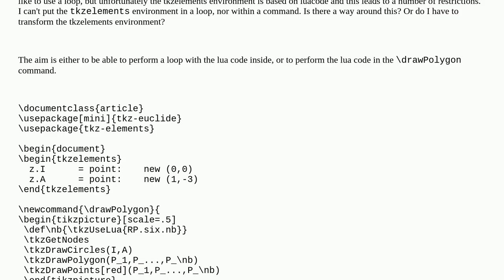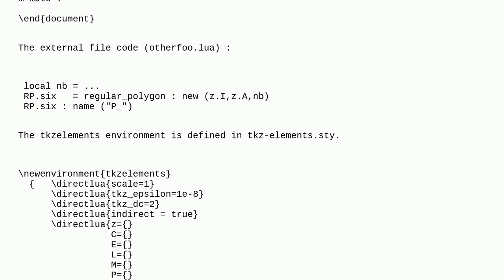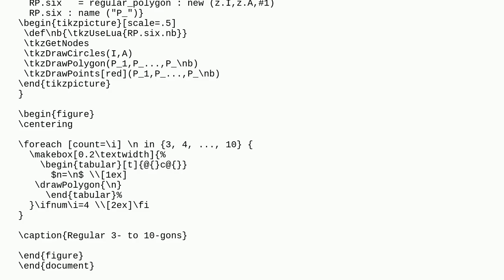Tex: Problem with newcomand and luacode environment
Problem with newcomand and luacode environment

A special thanks goes out to the community

  tkz-elements luacode directlua